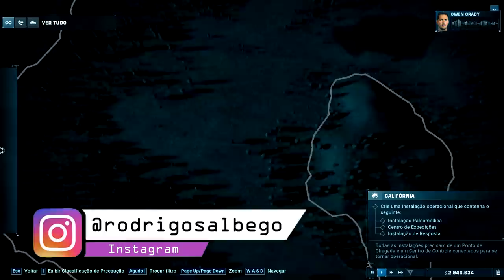Jurassic World Evolution 2 | Campanha Califórnia + Dinossauros Livres, Fotografia Jurássica | PT/BR